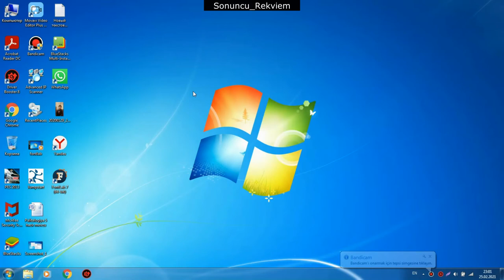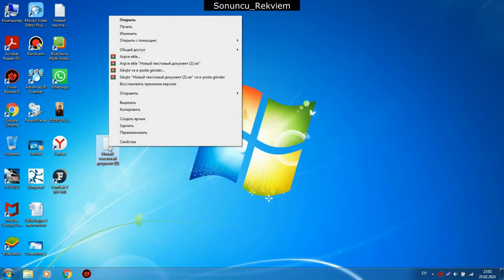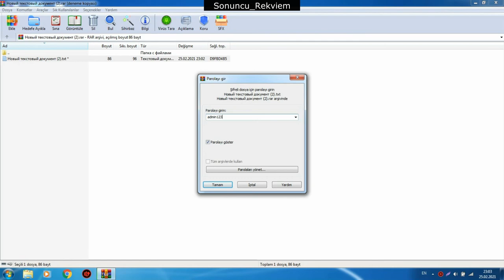fayillari winrar ile koda qoymaq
Maraqlı məlumatlari sizinle bölüşmək